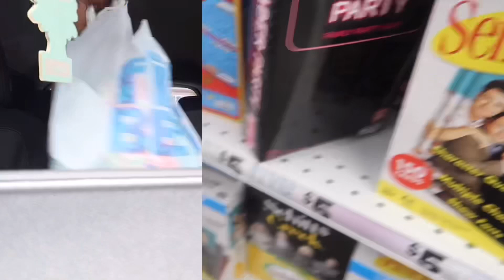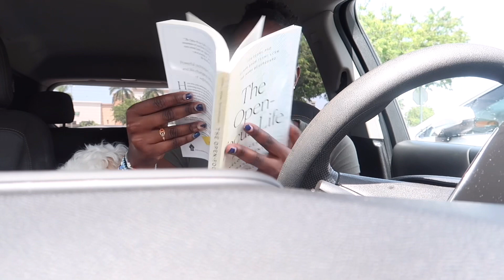Self Care Vlog ||*shopping, açaí bowls, face masks*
In this video, I brought you guys along with me on a day filled with self care. I hope you enjoy!

Music 🎶